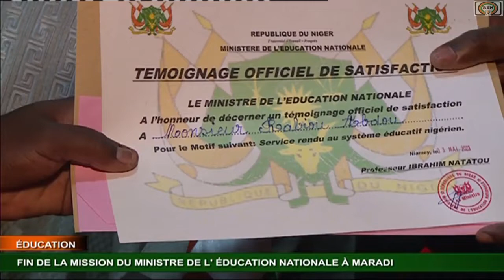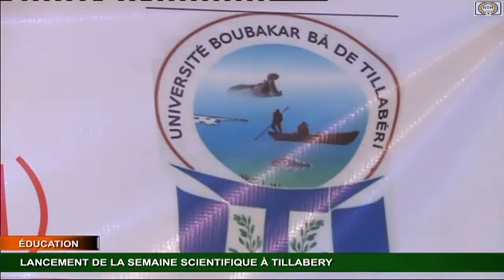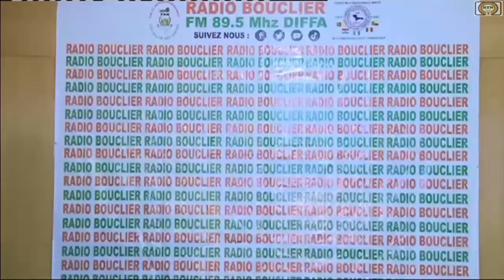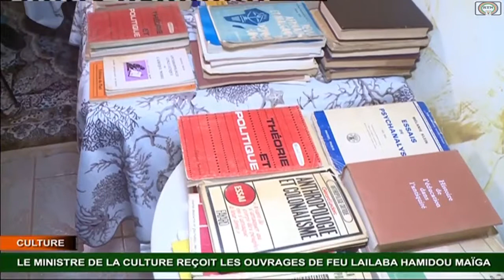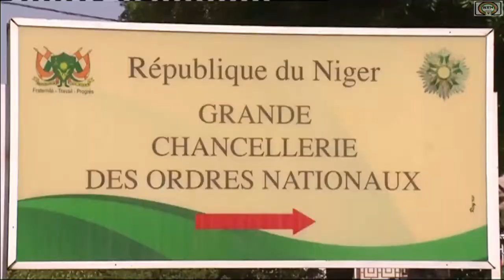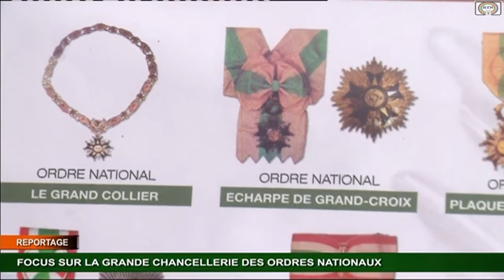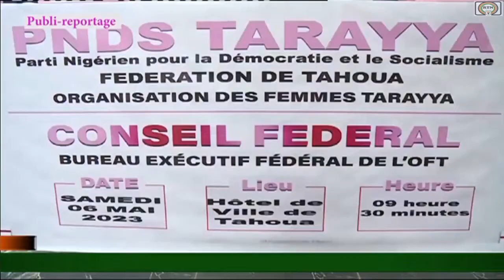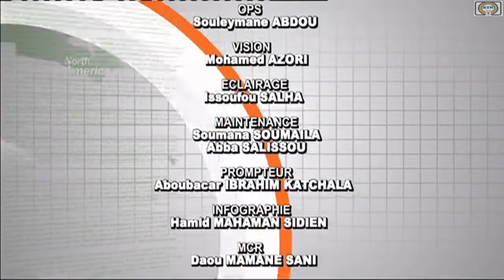RTN - JT DU 06 05 23